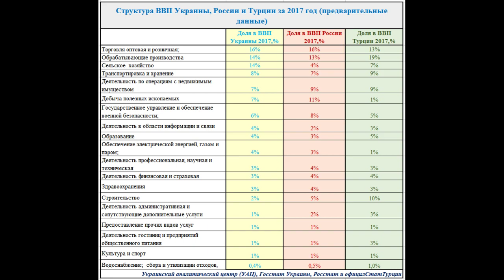Структура ВВП Украины, России и Турции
Структура ВВП Украины, России и Турции за 2017 год.(предварительные данные)